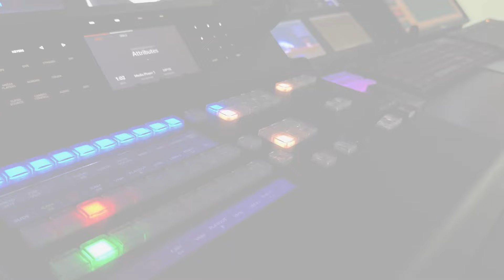Igreja Cristã Maranata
LEI DE DIREITOS AUTORAIS, LEI Nº 9.610/98:
"CANAL OFICIAL"